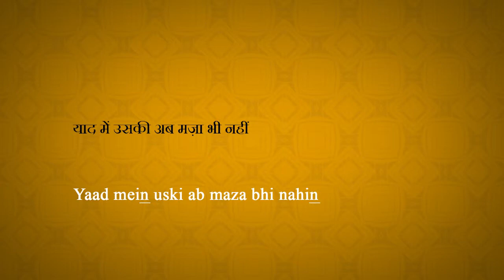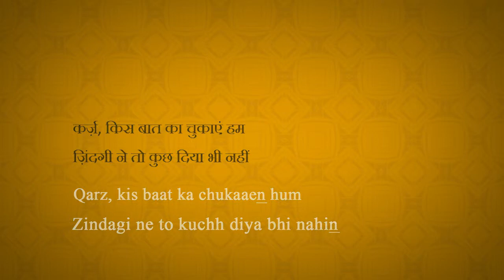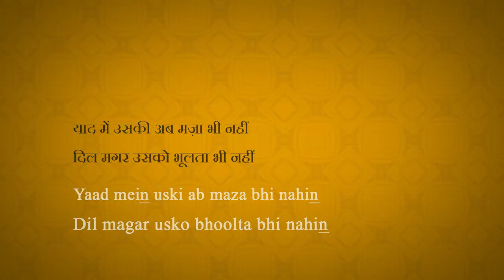'Daily Ghazal' | Dr. Sajjad 'Sayyed' | "Yaad mein uski ab maza bhi..."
As part of our 'Daily Ghazal' campaign, we are pleased to present Dr. Sajjad 'Sayyed', a Delhi based Shayar, enjoy...
'Ambar' Kharbanda
Urdu Hai Iska Naam
ambar@urduhaiiskanaam
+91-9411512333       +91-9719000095